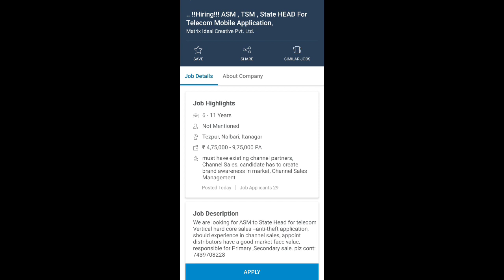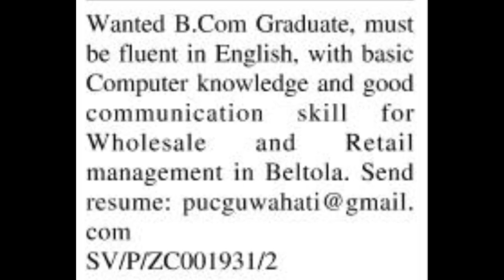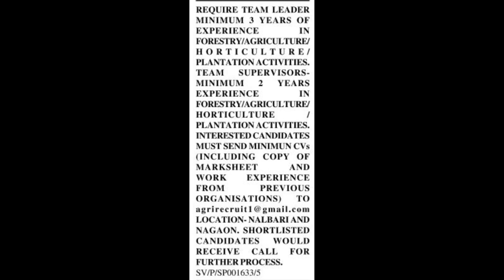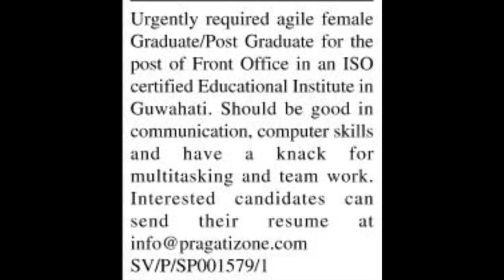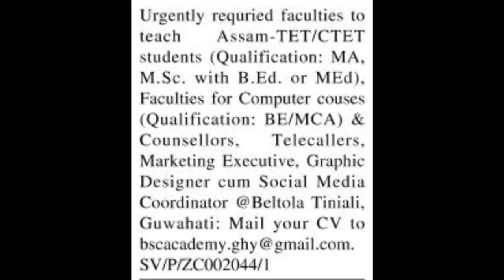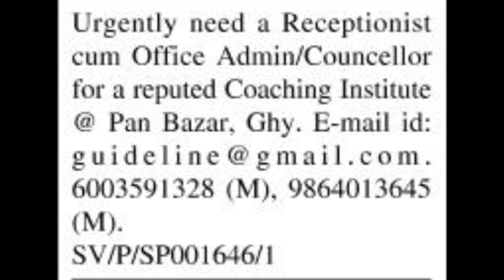Private Job In Assam Today | Private Job In Guwahati Today | 2021job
private job Job In All District Assam
NO CONSULTANCY